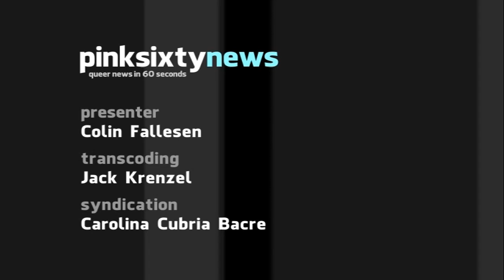Pinksixty News THURSDAY 19 JULY 2012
Mandela Day in South Africa saw a nationwide protest against growing homophobia in the country. Government and tribal chiefs have been accused of complicity in the increasing violence.

The Russiann Embassy in London has said it will intervene if any Russian child studying in the UK is placed with a gay family. The embassy said it was reacting to parental concerns to provide 'normal living conditions'.

President, Janos Ader, has approved new protections for LGBT people in Hungary. The changes come into force next year and include the removal of derogatory language.

Diving champion Greg Louganis is back as mentor of the US Olympic diving team. In an interview with NBC, he gives homophobia as the reason he's been excluded from the Games since 1988.

And finally, the trans son of Warren Beatty and Annette Bening has posted a clip on website, WeHappyTrans.com. Stephen Ira says Truman Capote and activist Marsha P Johnson are personal heroes and he also talks about his high school experiences.